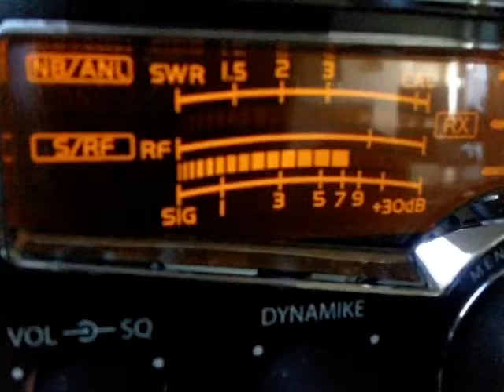13OD228 Mr.Rainer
A nice QSO with Mr.Rainer with the new Cobra 29LX EU. I tried with 1w AM and was possible but down in the noise and so we switched to FM where 4w was possible. Antenna was the **prototype** antenna and the mike this side was a Densai EC2002 which on the inside is a DM452 like the Opeks were. You have to love short skip, let us hope the season will be long and excellent. Locator to Locator Distance: 751KM